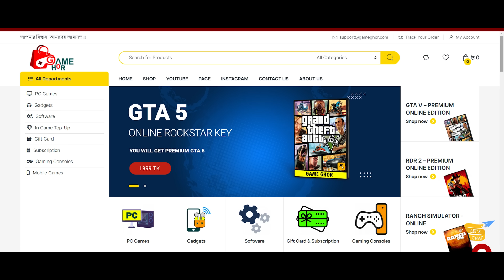GTA V : I GOT A GOLDEN LAMBORGHINI | #93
GTA 5 BANGLA GAMEPLAY | GTA V REAL LIFE GAMEPLAY #93 | MIRAZ THE GAMER #92

Grand Theft Auto V Official Gameplay Video
GTA 5  Full Game Walkthrough Gameplay
bangla gamer
bangla gameplay
bangla gaming
bengali gamer
bangladesh
india,gaming
বাংলা গেমিং
bangla pc gamer
gta v
gta 5
gta 5 bangla
bengali gaming
channel
game
gta 5 gameplay
gta 5 bangla gameplay
bangla gameplay video
miraz the gamer
pc gaming
android gaming
Mirazthegamer
bengali gamin
Game Tips
GTA V Gameplay
Online Gaming